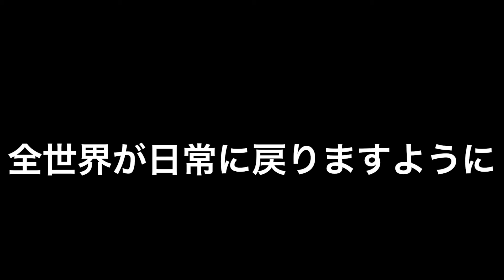挨拶ギャグ披露したいんですよ〜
わんだいとぅ〜たと申します。
すいどぅ（20）右
さかす（20）真ん中
かじ（20）左

お笑いが好きな同級生トリオです。

何気なく気軽にボケェと見てもらえればあなたもそれは日常〜！！

編集：さかす